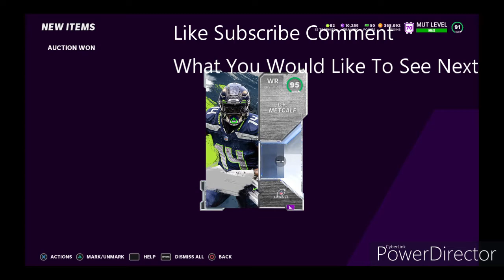95 OVERALL DK METCALF Review GamePlay Madden 21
if you guys like this video please like and subscribe for more player reviews and comment what player you would like to see next and check out my bo jackson video for a chance to win a free bo jackson ps4 only